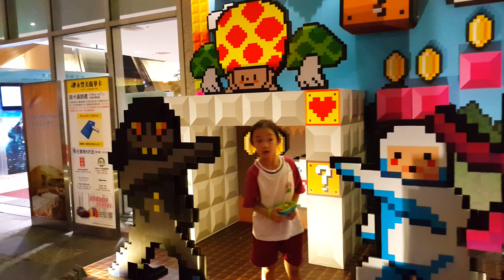美麗華樓上看到很多可愛的展示品_20150918 205725